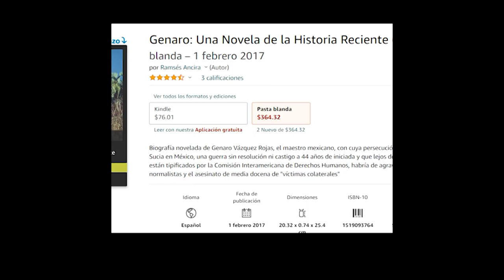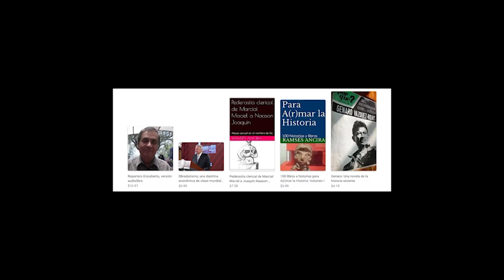La Batalla por Sutnotimex, "Por Amor a México" aka "(In)Justicia 4T" aka "La Ley según San AMLO"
Subasta a beneficio de Sutnotimex todos los libros electrónicos en $100, Cuadros a partir de 3 mil pesos, Estuche con 10 frascos de Melipona e historieta con beneficios nutricionales 800 pesos.